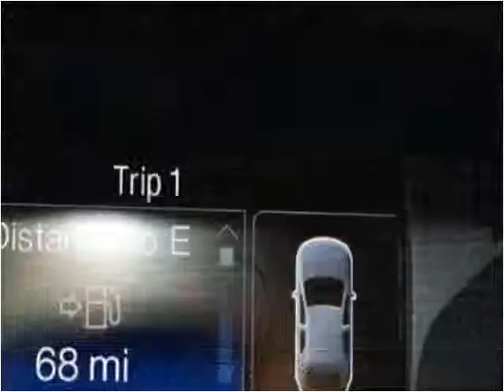2016 Ford Escape New Cars Carrolton KY